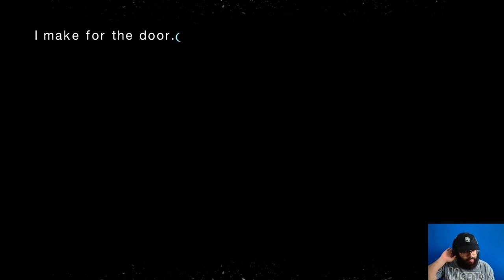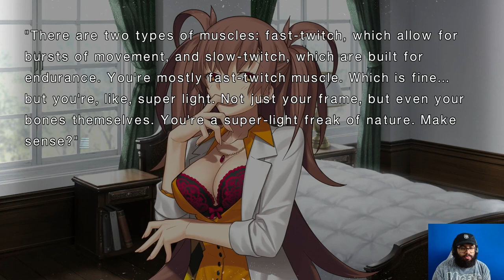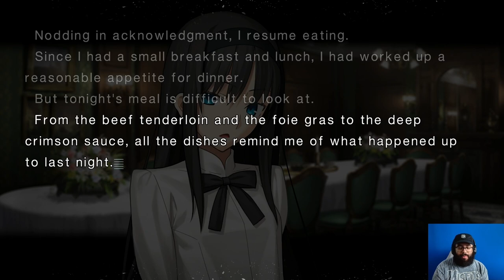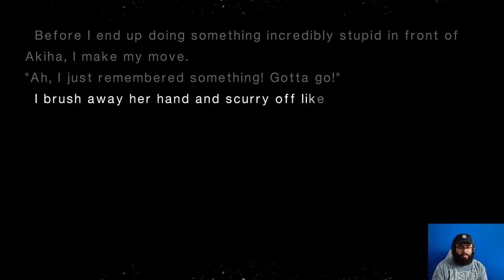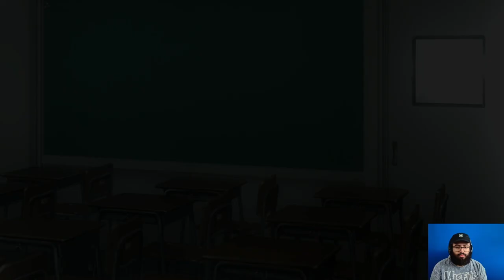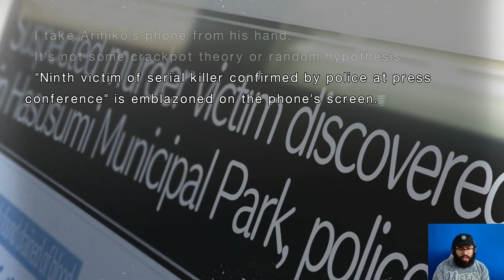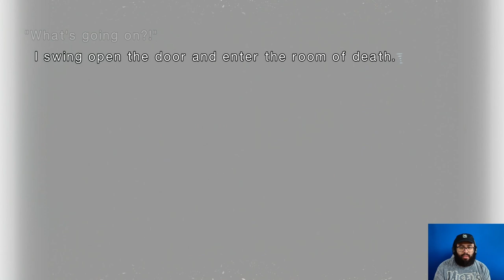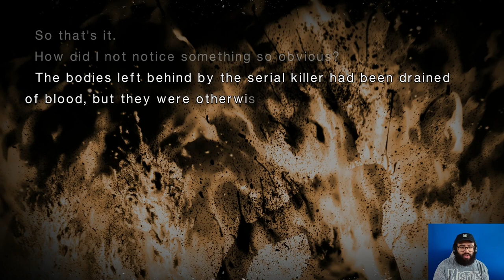Returning To Normality - Tsukihime Remake Live Commentary Playthrough Part Seventeen